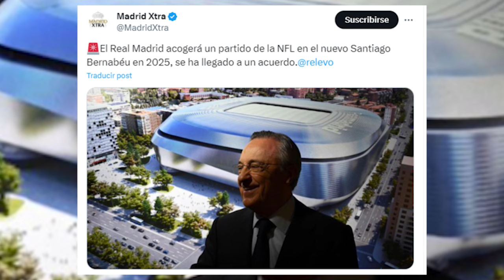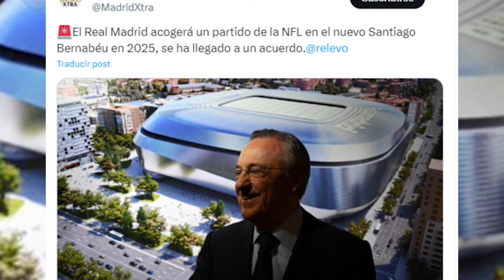Florentino CIERRA POR FIN el EVENTO MUNDIAL MÁS ESPERADO por el madridismo